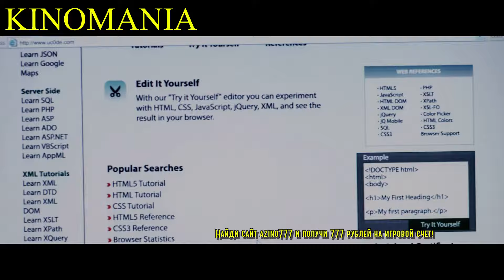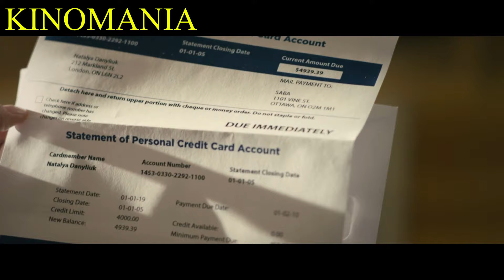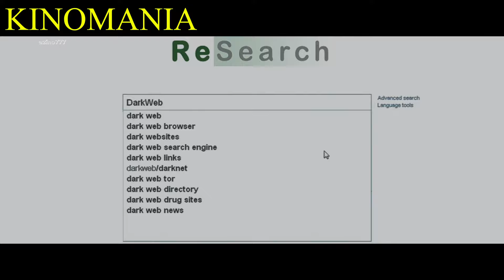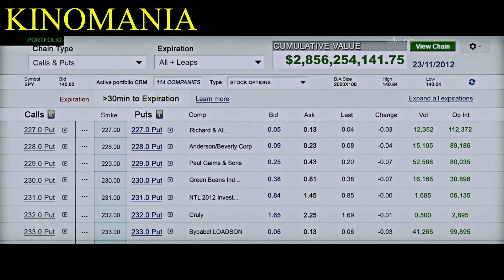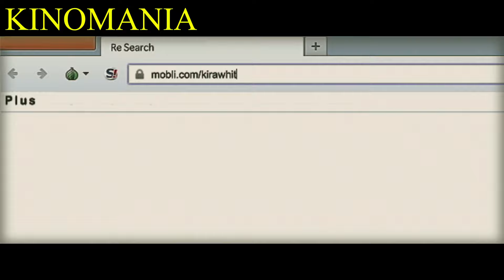OTA-ONASINING IPOTEKA KREDITI BOR, O'G'LI QASD OLISH MAQSADIDA BANKLARDAN MILLION DOLLAR OG'IRLAYDI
OTA-ONASINING IPOTEKA KREDITI BOR, O'G'LI QASD OLISH MAQSADIDA BANKLARDAN MILLION DOLLAR O'G'IRLAYDI
HOMIYLAR UCHUN💸💸💸
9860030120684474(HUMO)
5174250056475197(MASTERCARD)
MUROD MUXAMMADJONOV
REKLAMA UCHUN🎥